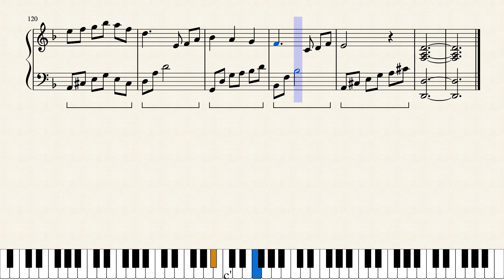Mùa Xuân Đầu Tiên - The First Spring - Piano Sheet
The Vietnam's first reunification and independence spring song.
Musician Van Cao
Cover: Linh Nhi